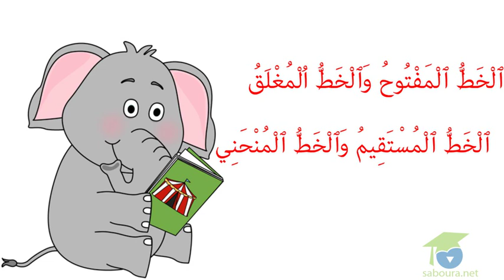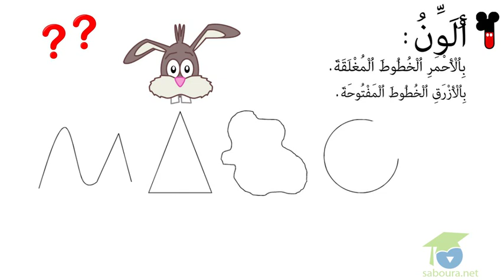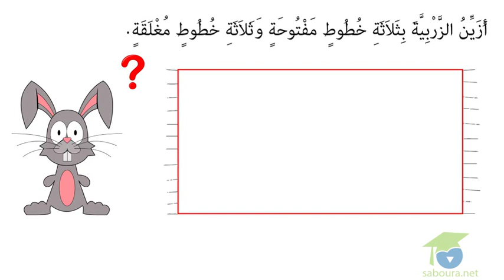الخط المستقيم و الخط المنحني